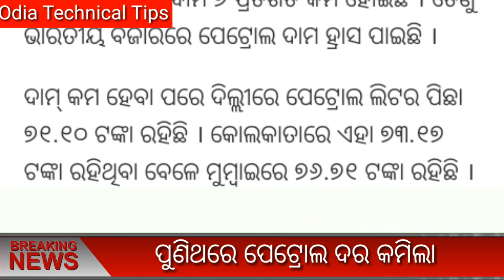ଆସିଲା ପୁଣିଥରେ ଖସି ଖବର ପେଟ୍ରୋଲ ଦର କମିଲା || Odia today breaking news 2019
ଦୟାକରି ଏହି ଭିଡ଼ିଓ ଟିକୁ ଶେଷ ପର୍ଯ୍ୟନ୍ତ ଦେଖନ୍ତୁ | ଏବଂ ଆପଣଙ୍କ ମନରେ କୋଣସି ବି ଡାଉଟୁ ଥିଲେ comment box  ରେ comment କୋରନ୍ତୁ ଧନ୍ୟବାଦ